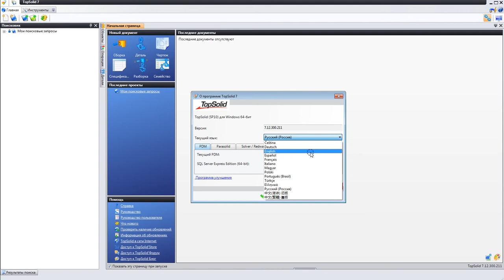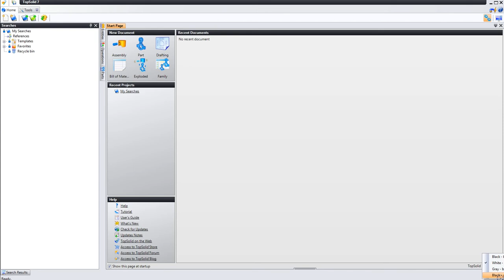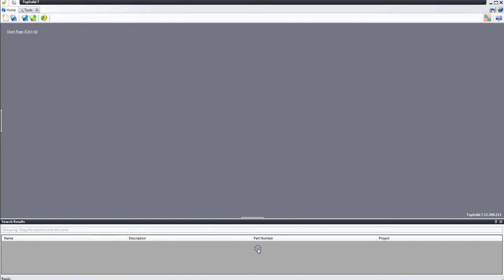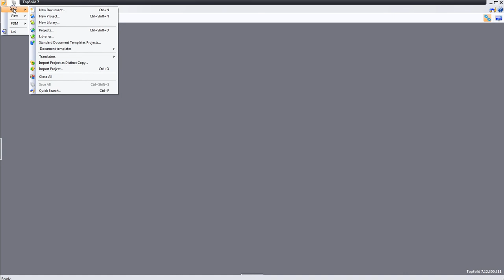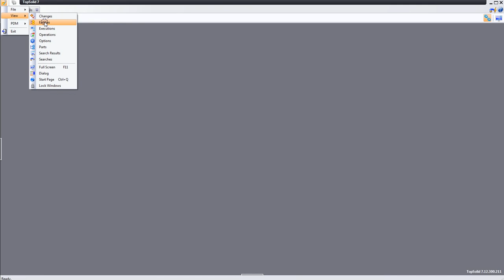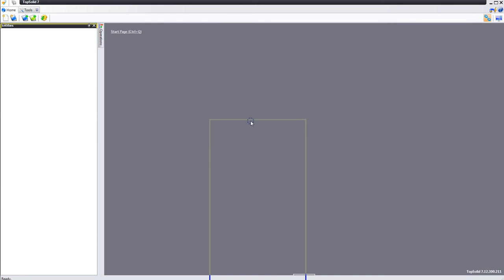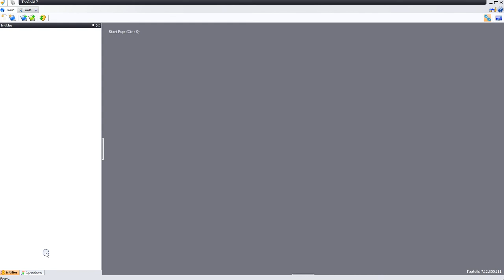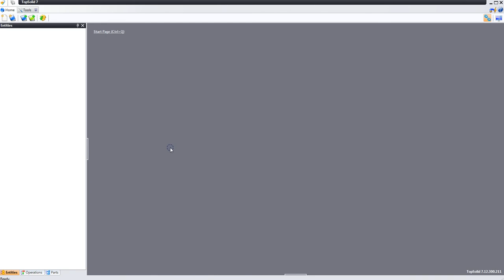02 02 01 вводная по интерфейсу TopSolid 7.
Это вводная лекция по ТопСолиду 7, из раздела изучения интерфейса программы.